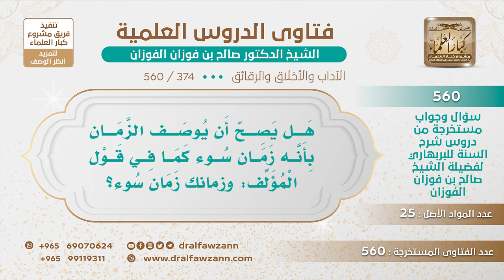[374 -560] هل يصح أن يوصف الزمان بأنه زمان سوء؟ - الشيخ صالح الفوزان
-"السؤال: هل يصح أن يوصف الزمان بأنه زمان سوء، كما في قول المؤلف: وزمانك زمان سوء؟
الجواب: ما قال زمانك زمان سيء، يقول زمانك زمان سوء يعني فيه سوء، أهله وما يحدث فيه، فالزمان نعم الزمان يحدث فيه شر ويحدث فيه خير، لا أن الزمان نفسه شر أو الليل والنهار شر، لا، الذي يحدث فيهما هو الخير أو الشر، ولهذا يقول الإمام الشافعي رحمه الله: نعيب زماننا والعيب فينا * * * * وما لزماننا عيب سواناالعيب هو في أهل الزمان، لكن قد يتسامح في التعبير ويقال الزمان كذا، وإلا المقصود أهل الزمان وما يحدث فيه.
للاشتراك في قناة الشيخ صالح الفوزان
سؤال وجواب من شرح السنة للبربهاري ( 560 ) مقطع

للاستفسار والإقتراحات والدعم
رئيس الفريق
لمشروع كبار العلماء